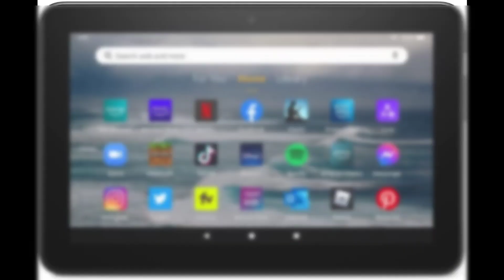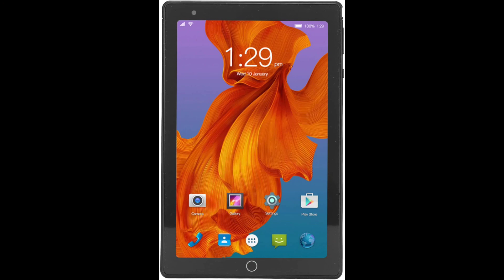Top 5 Best Tablets Under 100 Dollars On Amazon 2023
Hello guys welcome to my channel in this i have show you top 5 best Tablets under $ 100 on Amazon so watch this video till the end and don't forget to subscribe my channel

1. Lenovo Tab M8 Tablet

2.Fire 7 Tablet

3.Luqeeg 10.1 Inch Tablet

4.Pilipane 8 Inch Tablet

5.Prestige ELITE A10QL - 10.1-inch

tablets
top 5 best tablets under 100 dollors
top 5 best tablets under $100
top 5 best cheapest tablets on amazon
top best tablets under 50 dollars
best tablets
best android tablets
top 5 tablets 2023
best budget tablet
budget tablet
android tablet
top 5 best cheap tablet
amazon
top 5 amazon fire tablets
best tablets 2023
cheap tablet
amazon fire tablets
best budget tablets
cheap amazon tablets
best amazon fire tablets
amazon fire tablet
best tablets on amazon
top tablets 2023
android tablets on amazon
top 5 tablets
best tablet on amazon